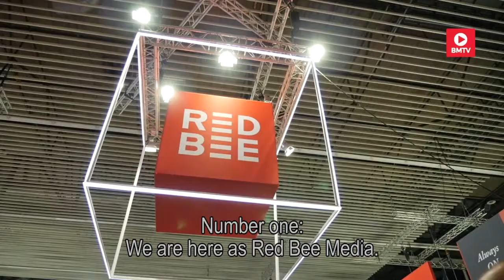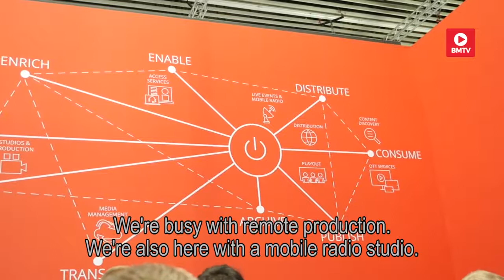BMTV | Josbert van Rooijen at IBC (English subs)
BMTV interviews Josbert van Rooijen, Vice President of Strategic Programs at Red Bee Media, about the main areas of focus from Red Bee Media at IBC 2018.